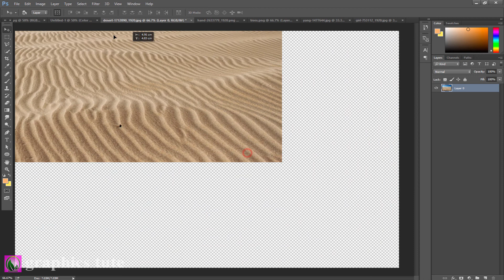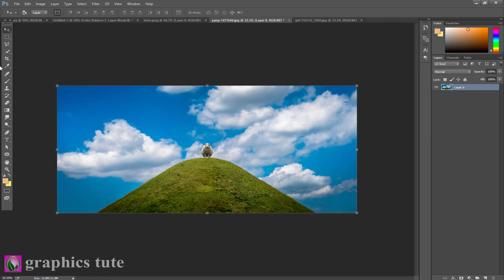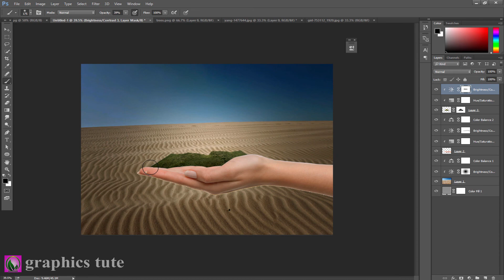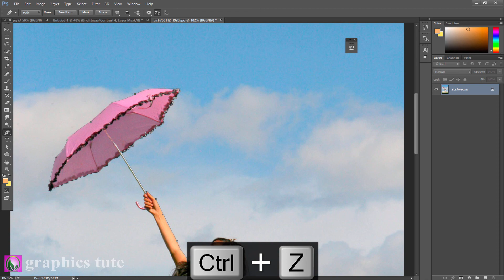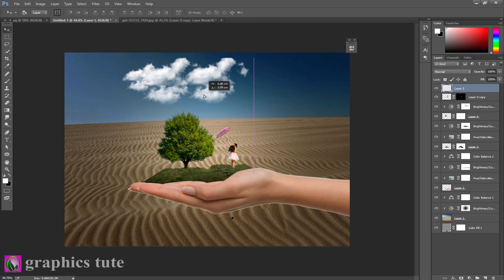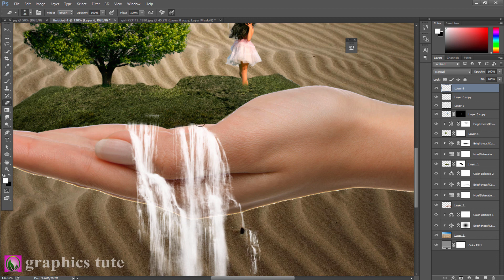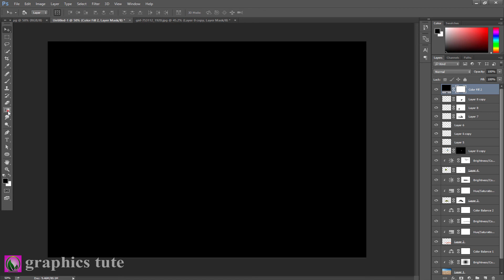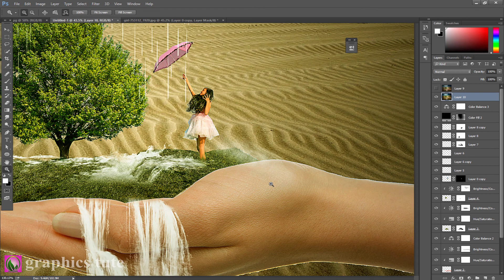3D Waterfall On Hand - Concept Art - Photo Manipulation Tutorial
Project Name-"3D Waterfall On Hand - Concept Art - Photo Manipulation Tutorial"

This is a photo composition tutorial named "3D Waterfall On Hand ". It is a concept art photo manipulation artwork.In this video you will learn how to create that type of photo effect artwork.I create the photo manipulation work with the help of Adobe Photoshop CC.I think this tutorial will help Photoshop beginners to create so many amazing photo effect artworks.

* waterfall on hand photo manipulation
* concept art artwork in Photoshop
* 3d waterfall on hand in Photoshop
* how to use camera raw filter in Photoshop